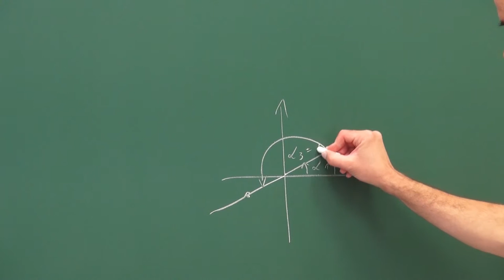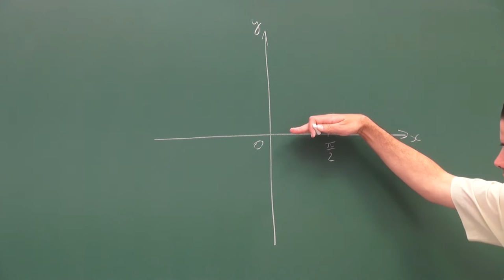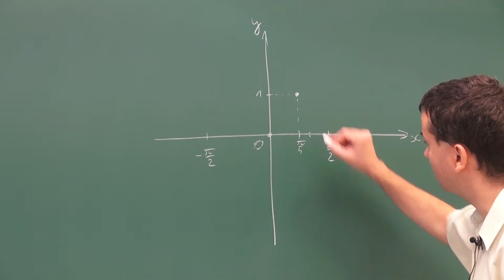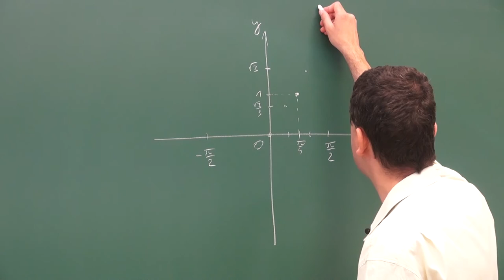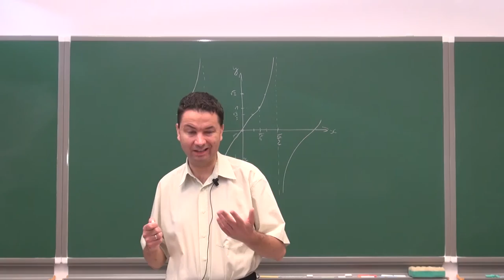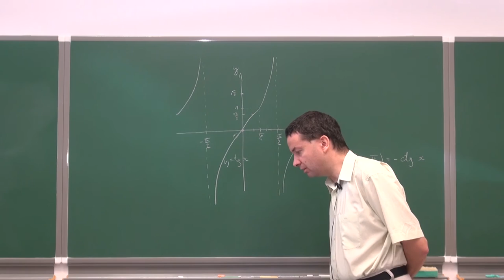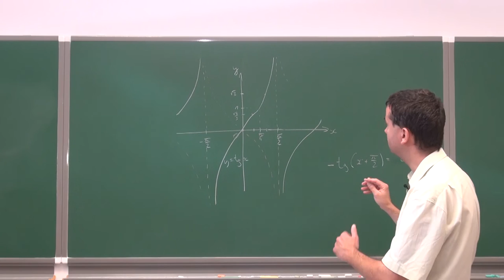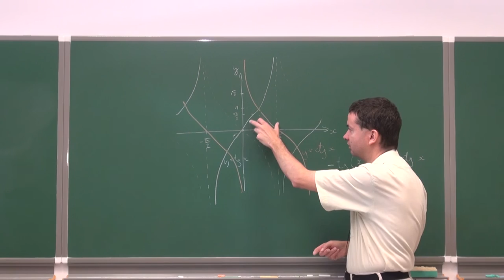Wykresy funkcji tangens i kotangens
Podczas filmiku tłumaczymy w jaki sposób można narysować wykresy funkcji tangens i kotangens.